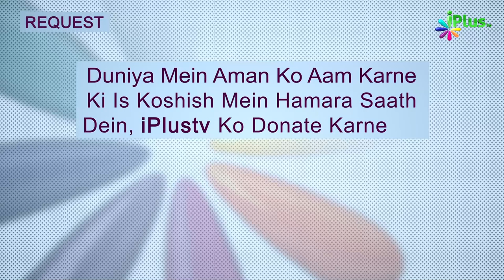Aurton Ko Wirasat Mein Haq Dilane Ke Liye Kya Karein | Hame Zamee Ke Masail Par Baat Karna Hai Ep 34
Aurton Ko Wirasat Mein Haq Dilane Ke Liye Kya Karein | Hame Zamee Ke Masail Par Baat Karna Hai Ep 34 | Shaikh Abdus Shakoor Madani | Shaikh Asad Azmi | Shaikh Kifayattullah Sanabili | Shaikh Sarfaraz Faizy | iPlus TV